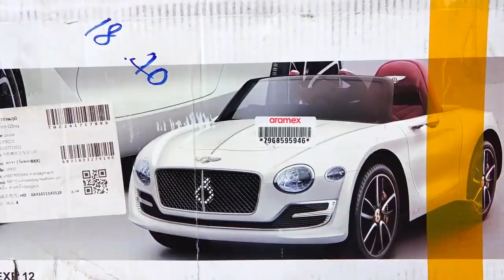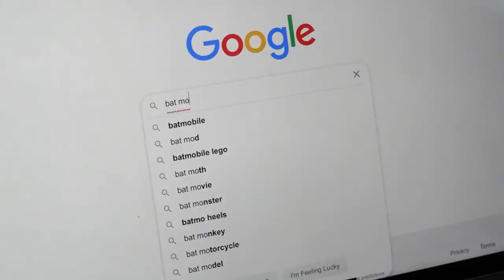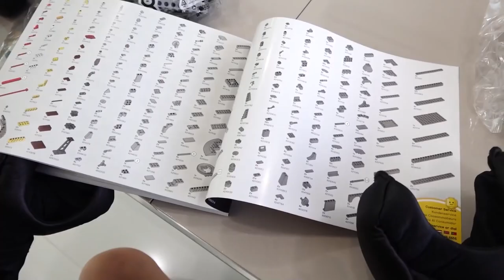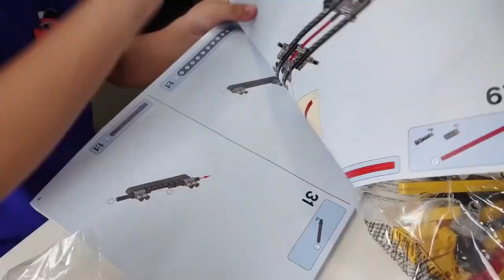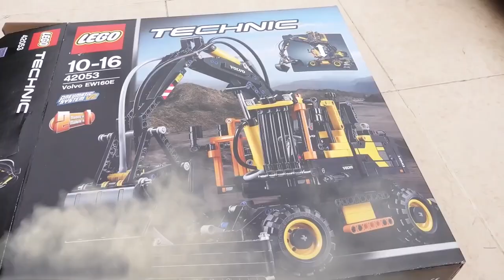Yejun ride on car with Dad and assemble toy cars for kids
Yejun and Dad ride on new cars and play with toy cars. Fun story for children 😎